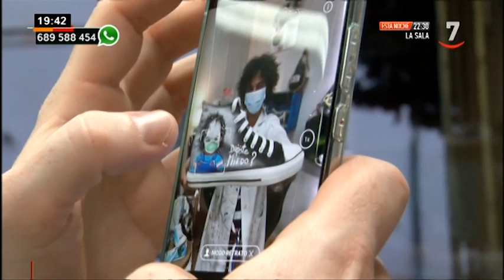Una artista soriana convierte zapatillas blancas en obras de arte | Castilla y León directo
CyLDirecto (25/09/2020)
Julita Romera es artista. Personaliza zapatillas de tela blanca y las convierte en auténticas obras de arte. Se inspira en obras de otros artistas para hacer sus diseños, a los que puede dedicar hasta 5 horas de trabajo. Todos ellos los vende a través de su tienda 'AlpARTgata'.